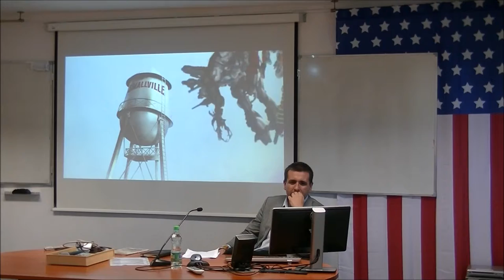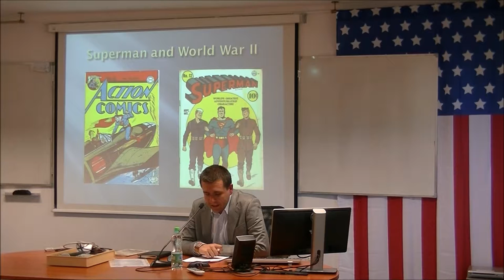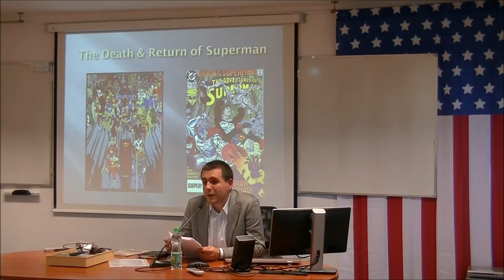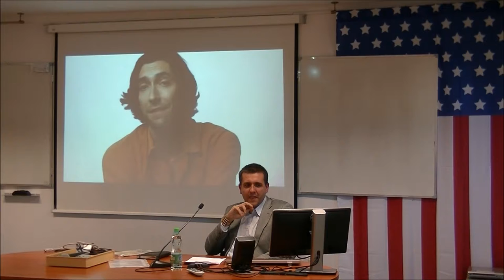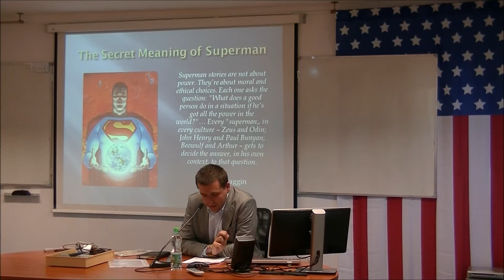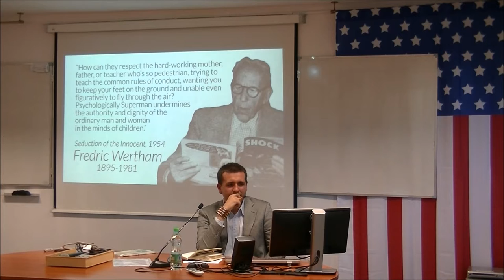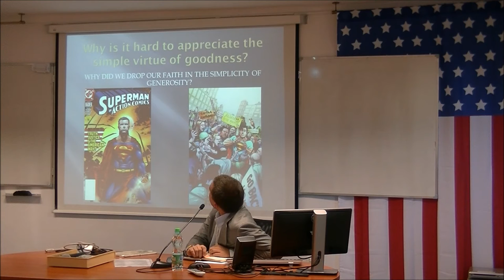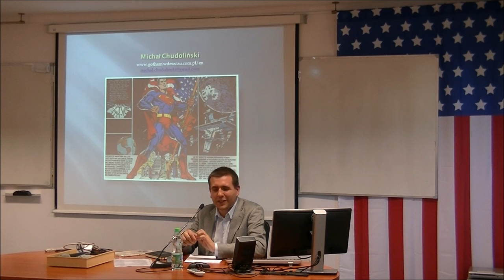Michał Chudoliński - Superman - Twilight of the American God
A guest lecture by Michał Chudoliński (comic book and film critic, editor-in-chief of "Gotham in the Rain") entitled “Superman - Twilight of the American God", given at the American Studies Center, University of Warsaw.

ASC UW

- Gods, the Übermensch, and the "Unrelatable" Nature of Superman by Kyle Kallgren